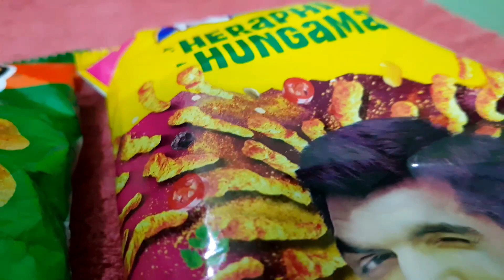Snacks Review - Which one tastes better??? Part - 1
Check out the new snacks review and see what tastes better out of these. stay safe... stay home.